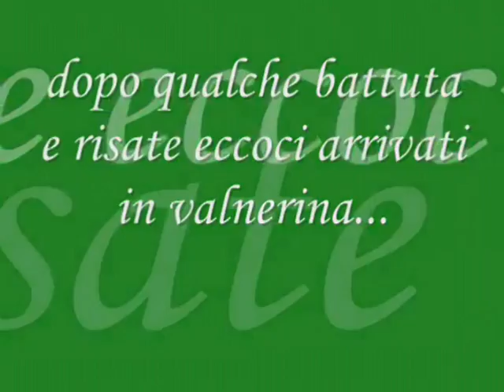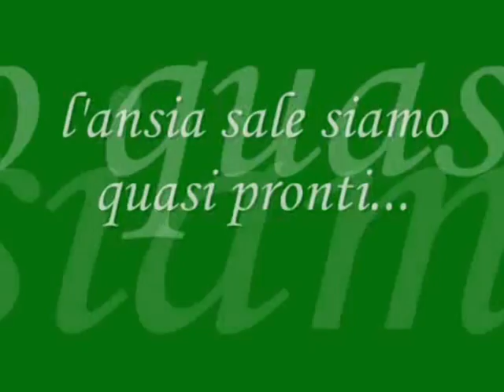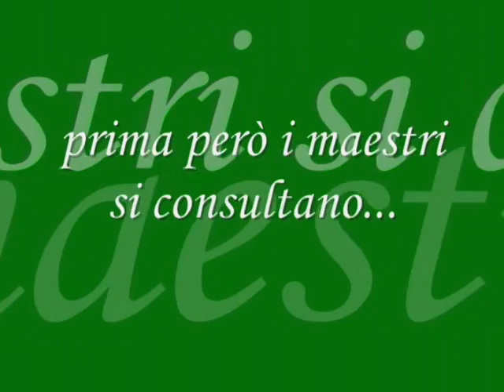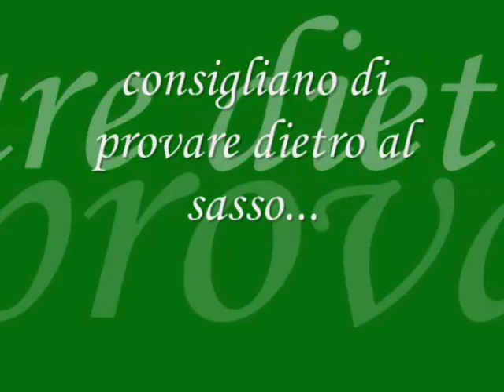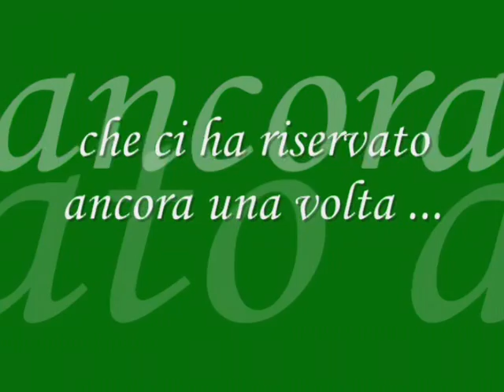VTS 01 1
Battuta di pesca sul Nera